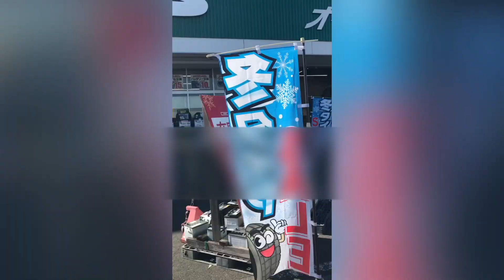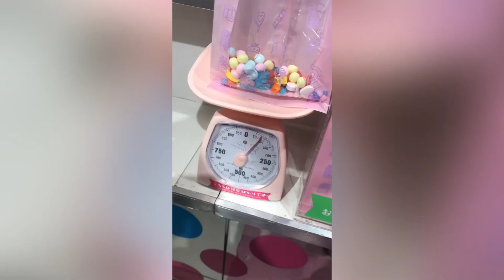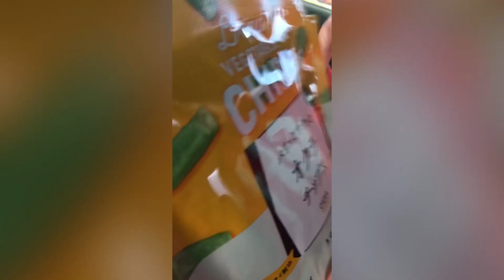[Vlog] Daily Life In Japan🇯🇵, Family